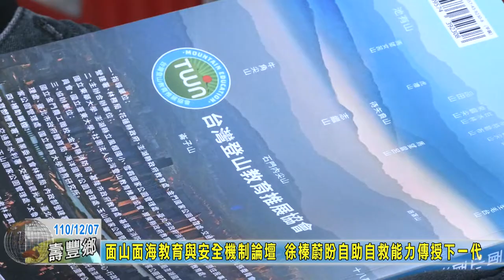20211207 01 面山面海教育與安全機制論壇